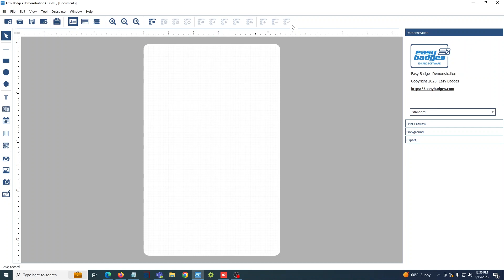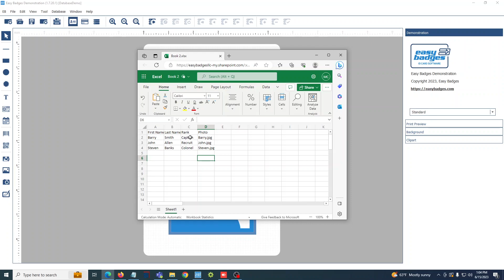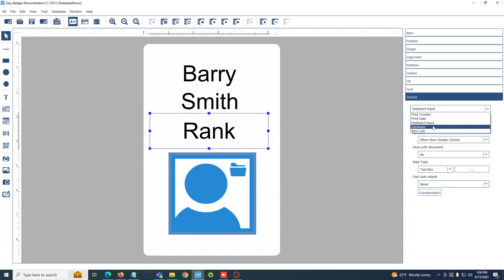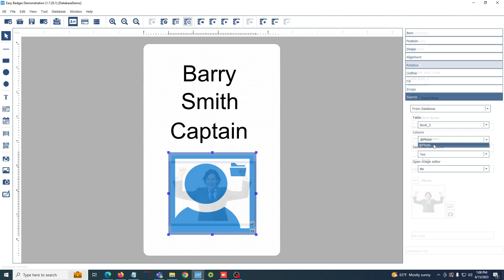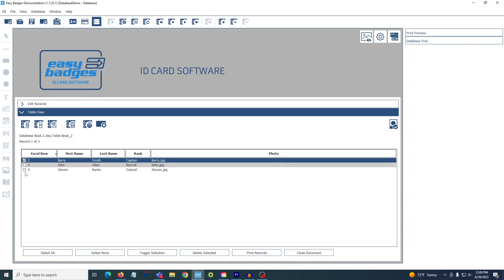Connect to Excel with Easy Badges ID Card Software Standard Edition